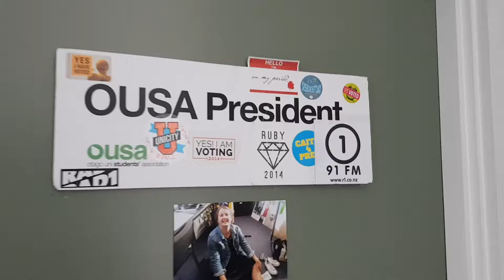Exec Recap Semester 2- Week 10